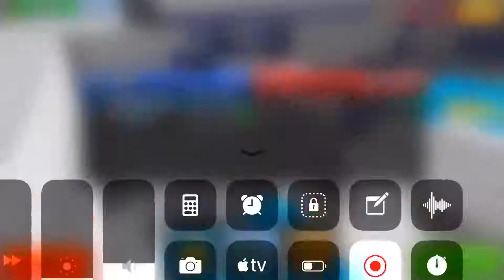Pixel Gun 3D instigator vs toxic bane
You guys all know that the instigator was buffed to be super OP AF but I wonder if the toxic bane can favor against that? Watch the video to find out!